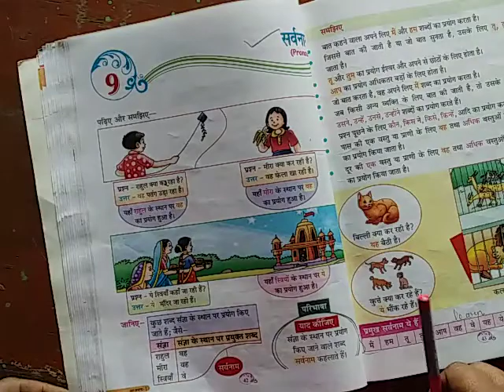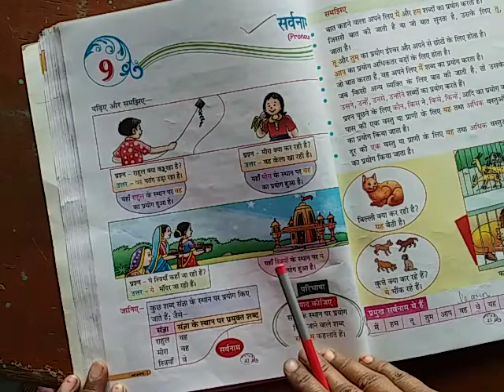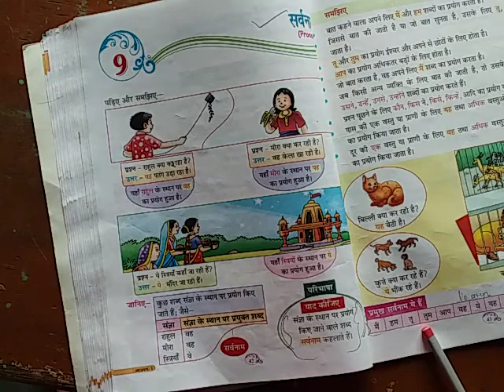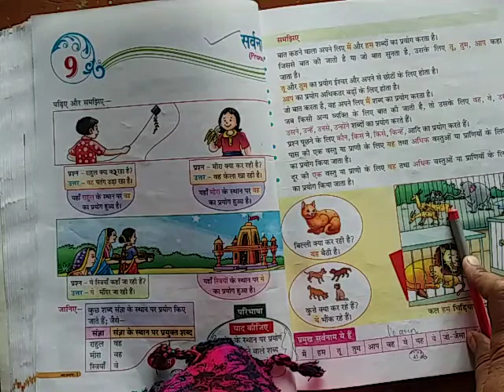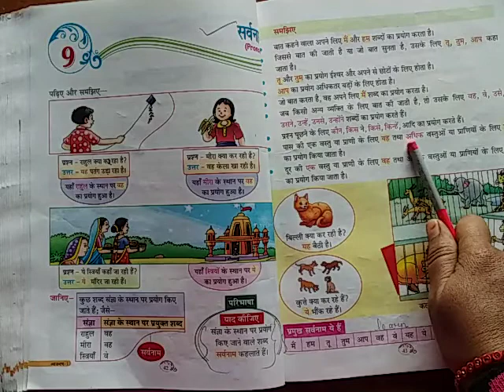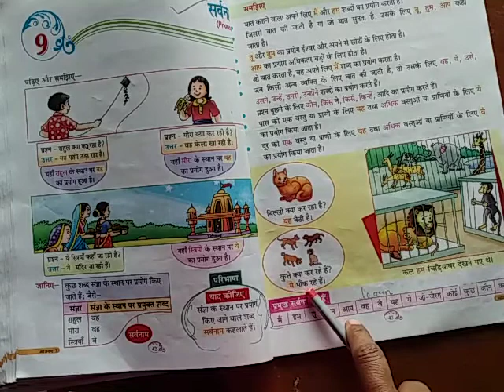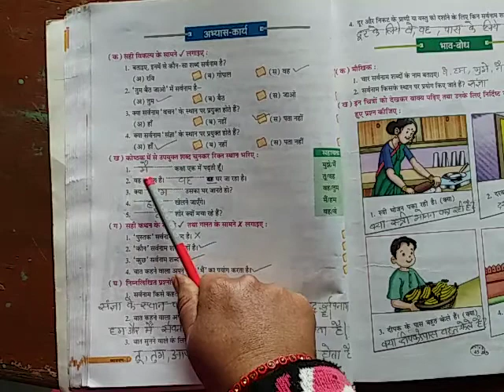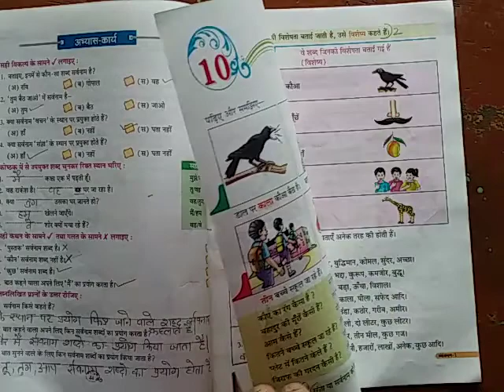Hindi Viyakran_Class 1_Chapter- 9